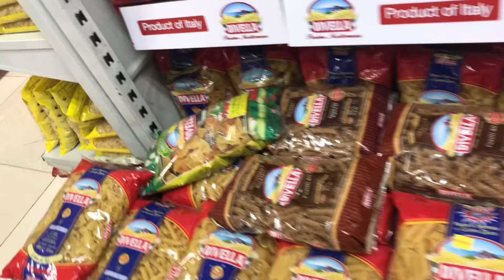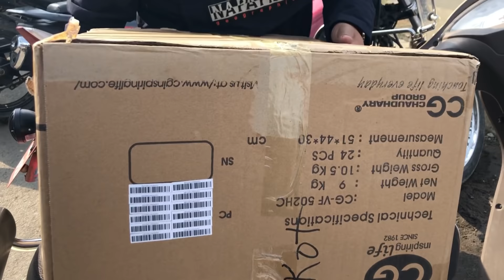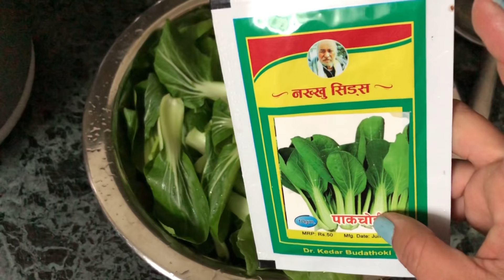Going somewhere for somedays & shopping for it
Hello and Namaste my Lovelies, 🙏🏼😊❤️

I am a Nepali Mother to a 4 year old son residing in Kathmandu, Nepal. Here, I upload my random days vlog and many other stuff videos.

Have a good day everyone... Thankyou for watching🤗